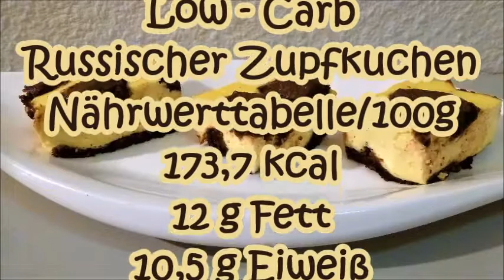LOW-CARB: Russischer Zupfkuchen + Nähwerttabelle + ganz einfach!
✔️ Meine Amazon-Wunschliste
Unbezahltes Werbevideo

Zutaten:18x18 er Form
Boden+Streusel:
100  gr gemahlene Mandeln
1           Ei
50    gr Xucker
10    gr Backkakao
25    gr Butter
1      Tl Backpulver

Füllung:
500  gr Quark
65    gr Xucker
1/2  Pk Puddingpulver Vanille/Sahne
-             Vanille falls man Sahnepuddingpulver benutzt
1/4   Tl Kurkuma
2           Eier
25     gr Butter
Im vorgeheizten Ofen bei 180 Grad ca 50 Minuten backen...

Nährwerttabelle/100g
173,7 kcal
12 g Fett
10,5 g Eiweiß
15,1 g Kohlenhydrate davon 12,2 g Erythrit (Xucker)